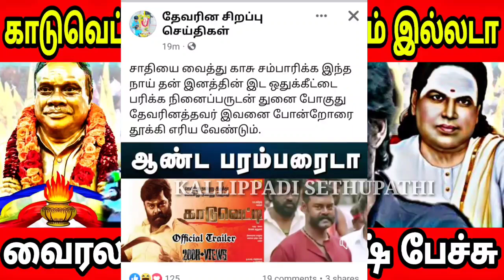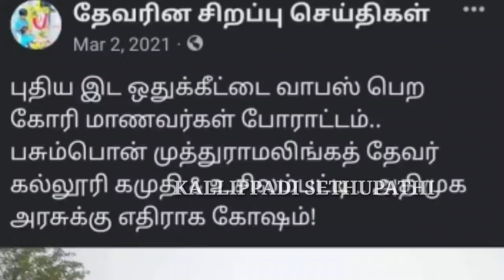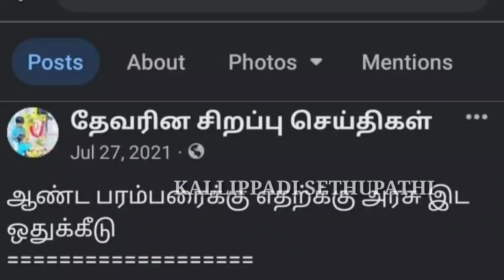காடுவெட்டி வன்னியரோட படம் இல்லடா || வைரலாகும் R.K சுரேஷ் பேச்சு